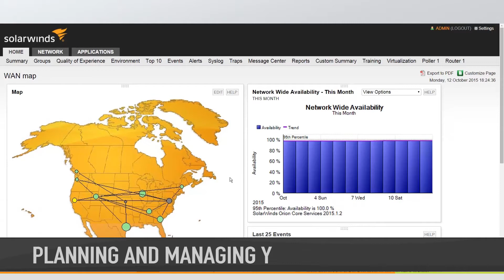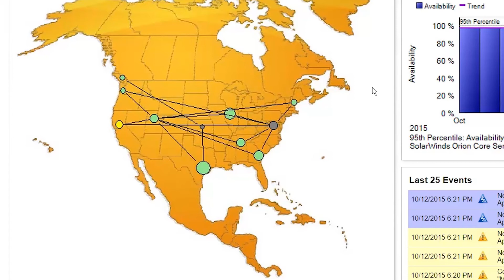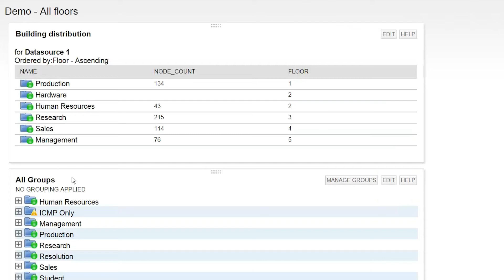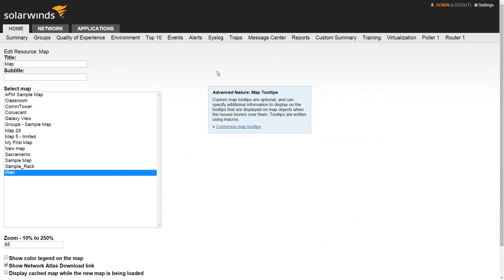SolarWinds Network Performance Monitor Training: Planning and Managing Your Maps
When it comes to building custom views, maps are one of the most useful and versatile tools you have at your disposal. This video provides best practices of what to consider before you start building your maps.

• Map only static objects. If objects move, you need to adjust their location on maps, and it is difficult to keep maps up-to-date.
• Build maps to match the column width of your Orion Web Console views. Rescaling maps in views results in distorting of icons and texts.